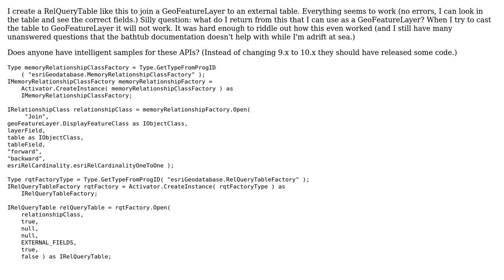GIS: Using IRelQueryTable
With thanks & praise to God, and with thanks to the many people who have made this project possible! You are responsible for your own actions.